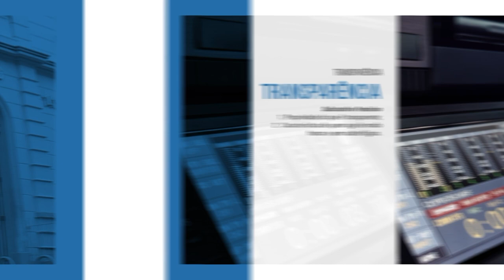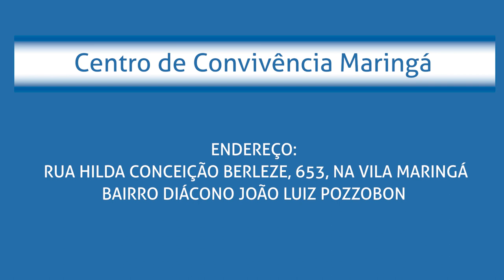Boletim | CRAS em Santa Maria